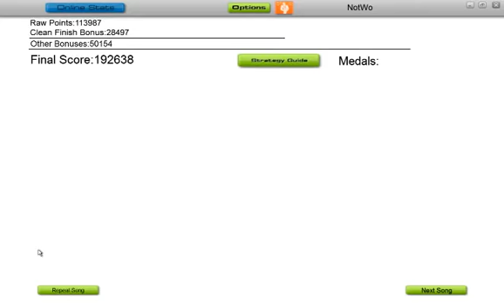Wilt - Under The Roofs Of Paris - Audiosurf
ninja mono, stealth, 269 traffic. Drone, again.